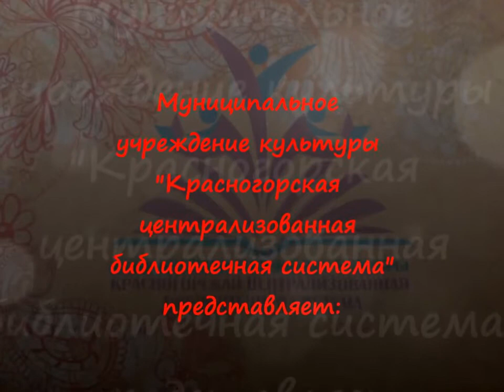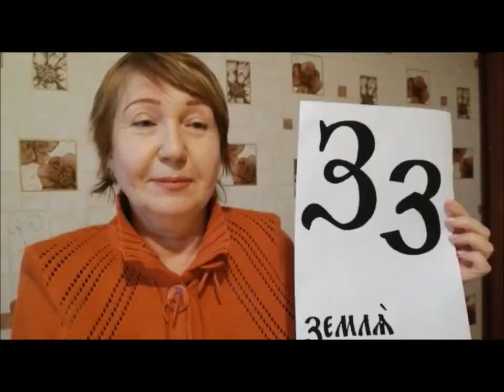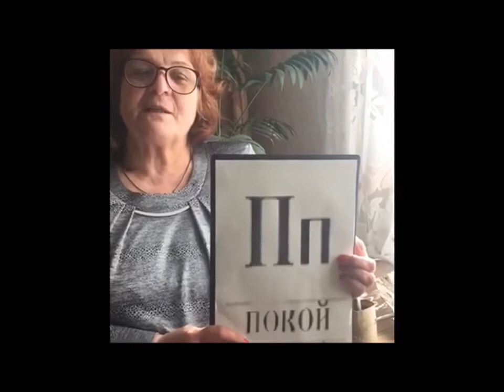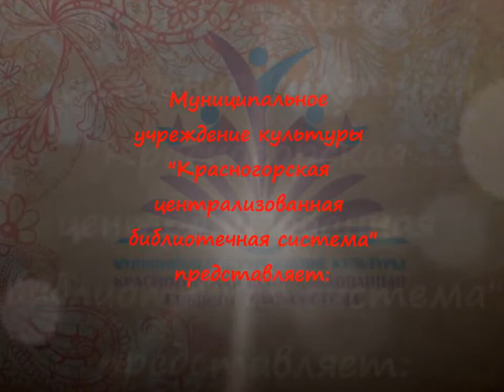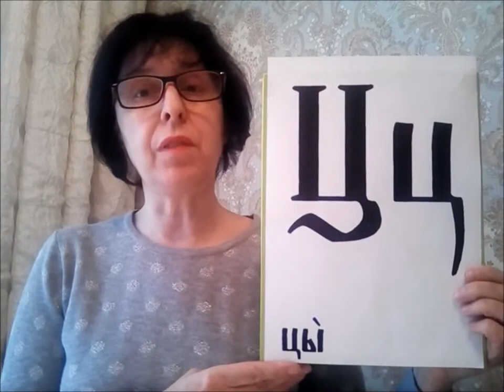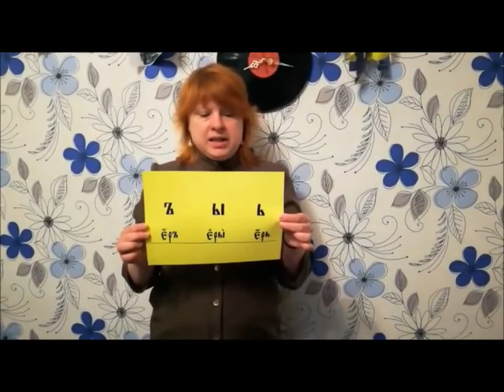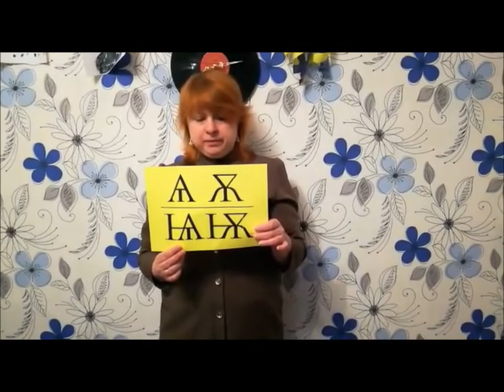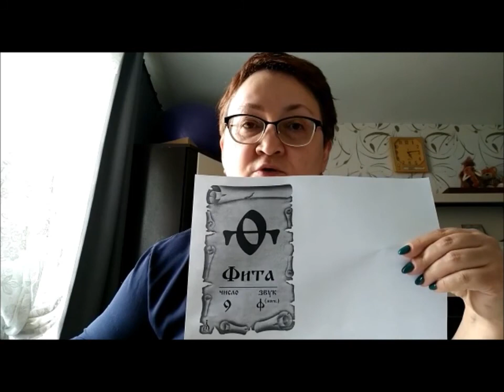Библиопроект "Азбука Кирилла и Мефодия"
г.Красногорск, ул. Димитрова, д. 9, МУК "КЦБС"